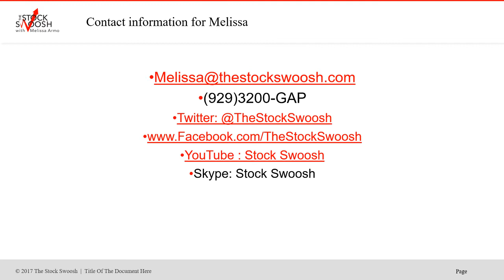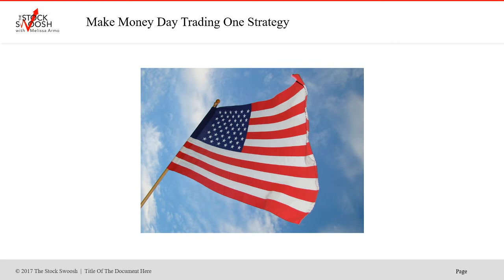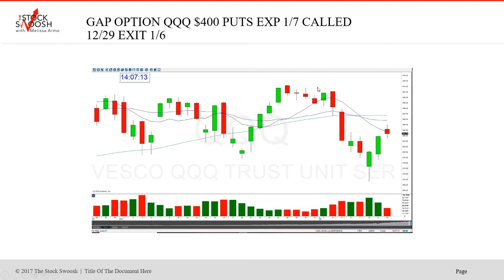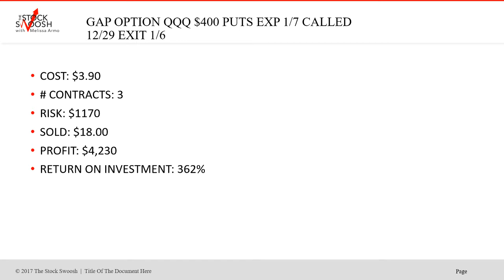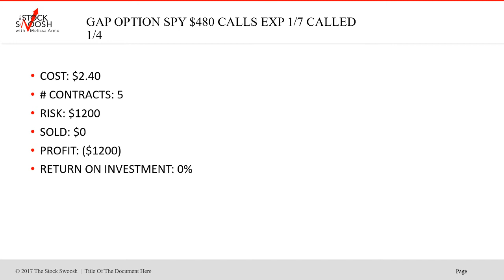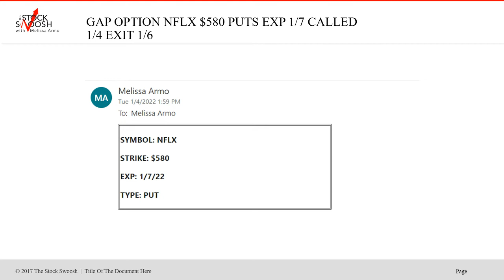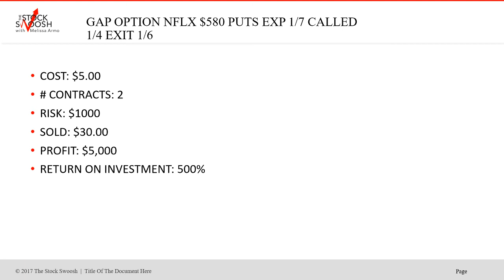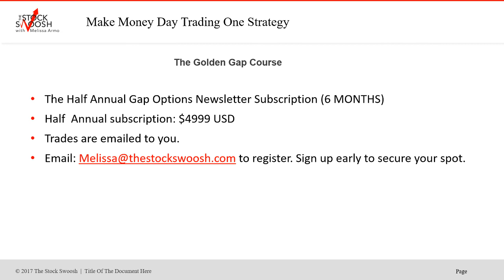Beginner Trader Gap Options Newsletter One Week 1/3/2022 Results 238% ROI